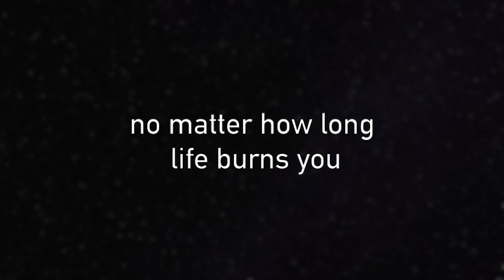king || lauren aquiliana (cover)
The first part of the song is a chorus i wrote for a song I've been trying to create more lyrics for...once i figure it out, maybe i'll share it with you guys someday

This song was requested from an associate of mine a couple months back. I was really going to film a music video with an audio of my older cover of this but i ended up losing motivation and discontinued the whole project. the thought of sharing it became fearful somehow so now here is 2019 me, uploading a video of me self recording the audio again...

But as what I tried to portray in this video.

You may have lost countless battles... but I believe you will win the whole War...

To the one who requested this song,
I'm sorry it took so long for me to finally upload this, but I hope you enjoyed this and maybe felt some kind of healing listening to this.

Take care of yourself and remember you are LOVED